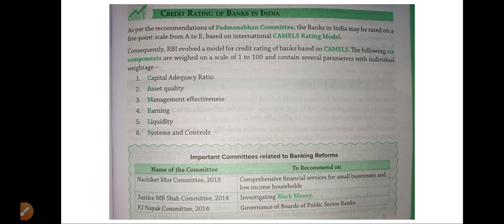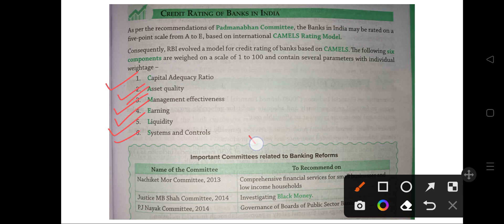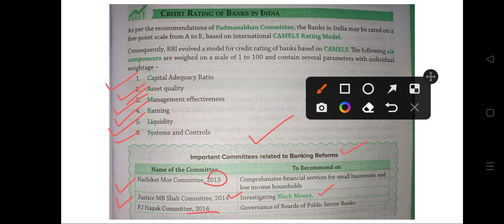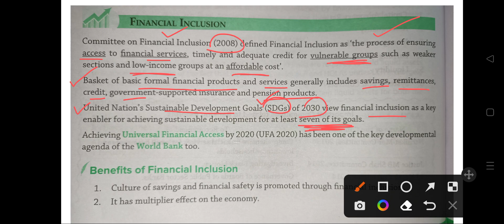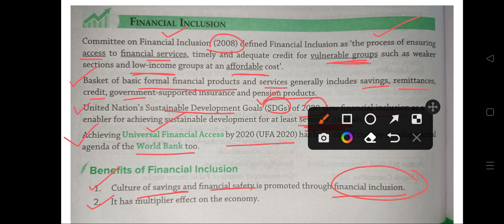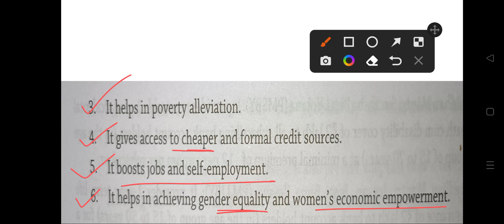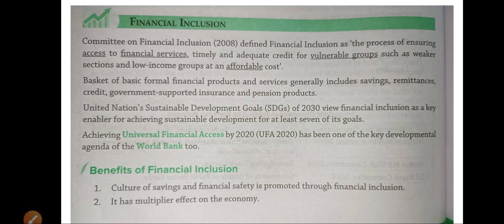Credit Rating of Banks ll Financial Inclusion 🔥 Indian Economy Series Class 🔥 Target WBCS 🎯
Must Join Students!!❤️🙏